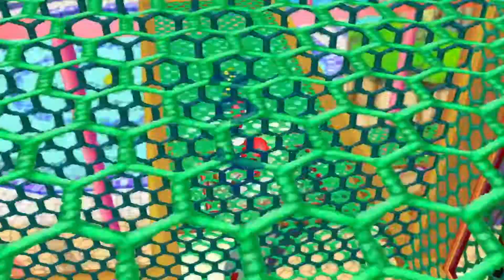MoJPlays Super Mario Sunshine Part 4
We investigate the suspicious looking speedboat, discover an amusement island, relax at a nice beach and have platforming fun.